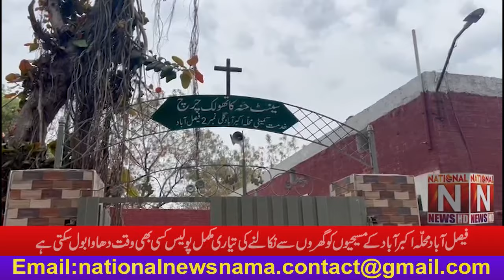Plan to kick out Christians from their homes in Mohala akbar abad in Faislabad (National News Nama)